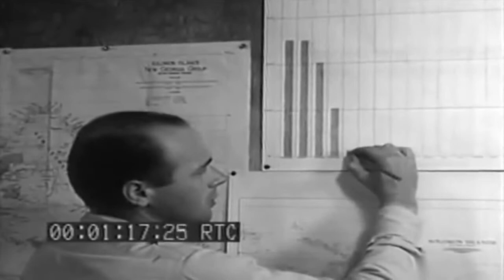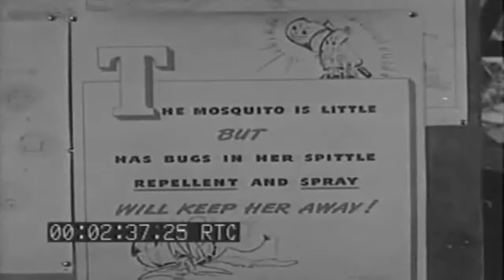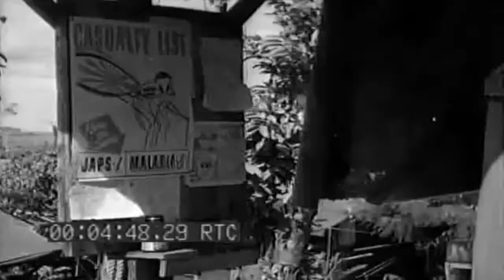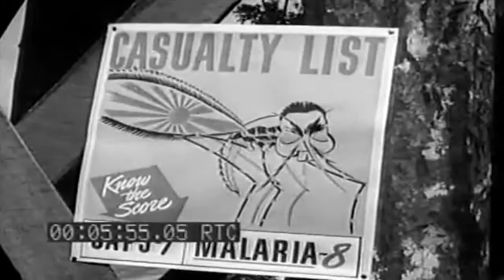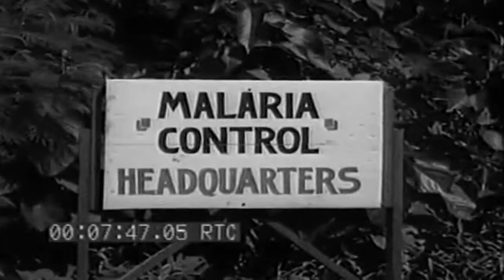WW2 Malaria & Mosquito Control, Munda, New Georgia Island (full)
Freely downloadable at the Internet Archive, where I first uploaded it. Extracted from United States Naval Photographic Center film #1498  National Archives description 1) CU Corpsman and medical doctor studying malaria parasites on slides through microscope.2) CU Hands of officer picking up bottle of larvae of mosquito, takes sample and puts it on a piece of glass.3) CU Jar of mosquito larvae.4) CU HM drawing on chart.5) MCU-CU HM taking blood smear from finger of Seabee and putting it on a slide.6) CU Sign on bulkhead, "A mosquito is little but has bugs in her spittle, repellent spray will keep her away".7) MS Seabee and native standing in front of sign, "Have you taken your atabrine daily?" and C-B shaking his head up and down.8) MS C-B walking up to sign and calling native over.9) HA MS C-B pointing to atabrine sign; natives by sign.10) MS Several natives shoveling dirt along road into wheelbarrow.11) MS C-B walks up to water bag and takes atabrine tablets; sign, "Casualty List - Japanese 1-Malaria 8".12) CU Shelf holding atabrine tablets; hand enters scene takes bottle and takes tablets out.13) SV Signs pertaining to malaria.14) MLS-CU Malaria headquarters; signs on bldg.15) MS Native cutting brush with machete.